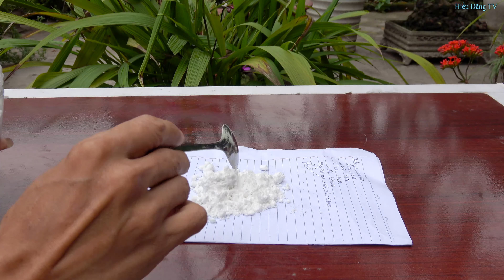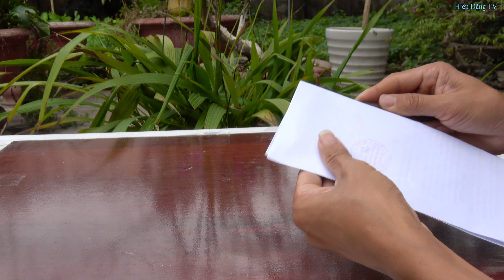Làm Pháo Hoa Tết || Hiếu Đăng TV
mình hôm nay làm làm thử quả pháo hoa này thành công ngoài sự tượng chúc các bạn xem vui vẻ